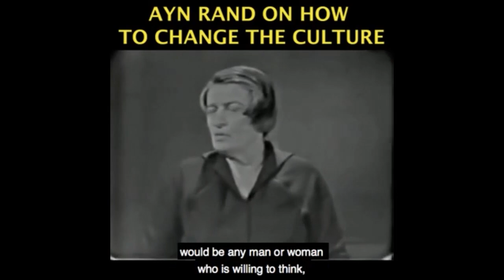Debunking the "China Tech Threat"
Become a monthly contributor This video was created by Christian Jackson.  Taken from YBS; Elizabeth Warren vs. Amazon, China Security Threat, Moral Dilemma & More Streamed live March 27, 2021 You can see the full video